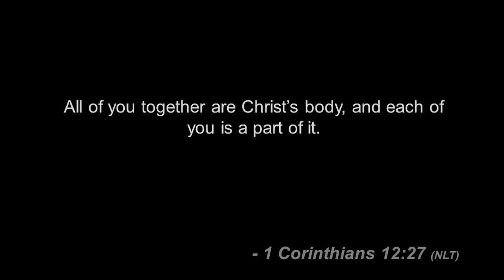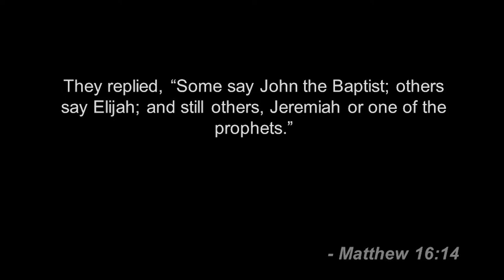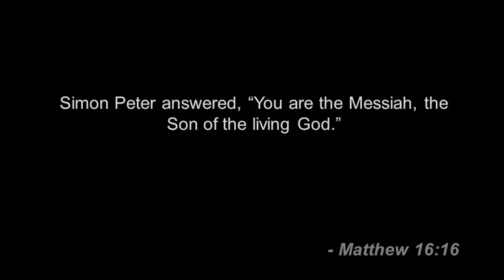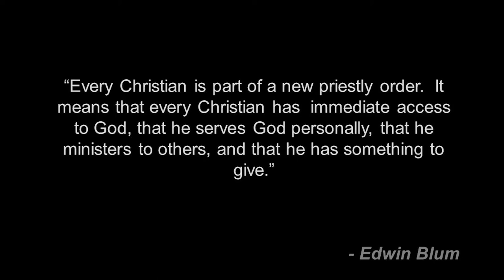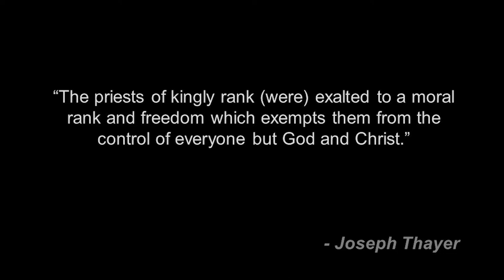10-14-18 Sermon - Cherished Possession